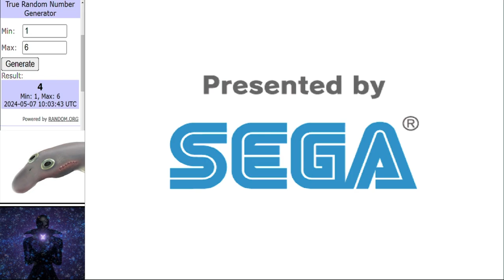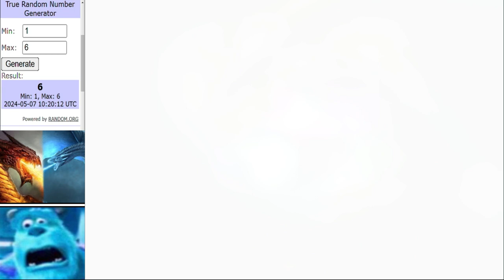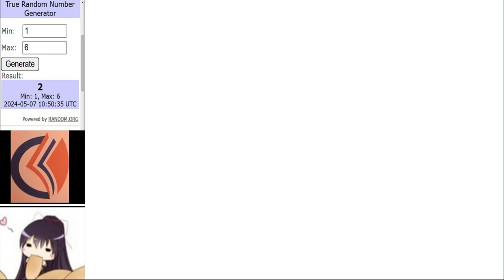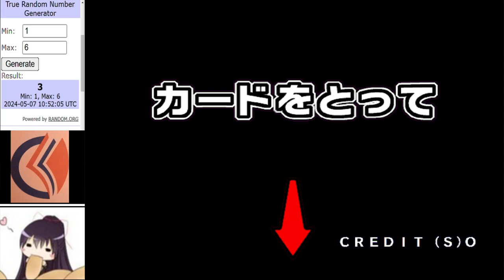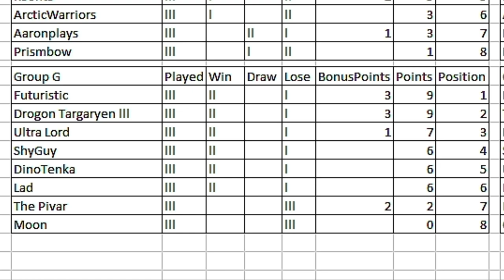Dinosaur King Arcade Tournament | WCVI Group Stage | Group G Round 3 古代王者恐竜キング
Matches in this video:
Lad vs ThePivar
UltraLord vs ShyGuy
DrogonTargaryen lll vs Moon
Main Event:
Futuristic vs DinoTenka